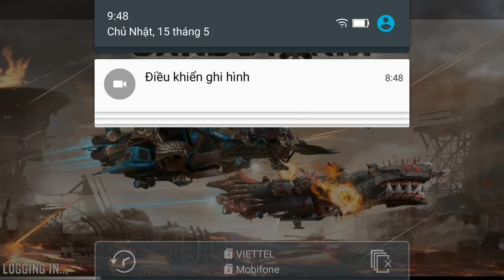Sandstorm: Pirate wars Ubisoft e9 Mr Bean